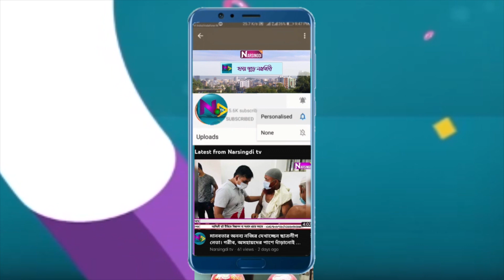নরসিংদী ডট টিভি এর ৫ম প্রতিষ্ঠাবার্ষিকী উপলক্ষে শুভেচ্ছা বার্তা।। শেখ মানিক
নরসিংদী ডট টিভি এর ৫ম প্রতিষ্ঠাবার্ষিকী উপলক্ষে শুভেচ্ছা বার্তা।। শেখ মানিক, সাধারন সম্পাদক, শিবপুর প্রেসক্লাব।।
নরসিংদী ডট টিভি এর  ৫ম বর্ষপূর্তি উপলক্ষে সম্মানীত দর্শক, বিজ্ঞাপনদাতা, শিল্পী-কলাকুশলী ও শুভানুধ্যায়ীদের জানাই আন্তরিক শুভেচ্ছা।।
নরসিংদী ডট টিভিতে বিজ্ঞাপন বা সংবাদ প্রচার করতে - ০১৩১৭৮০৮৭২৮।